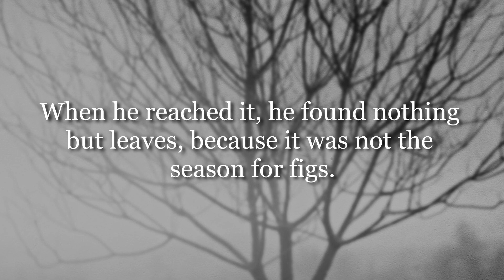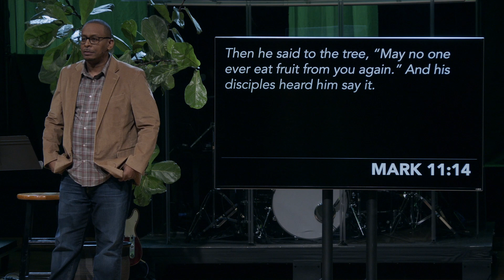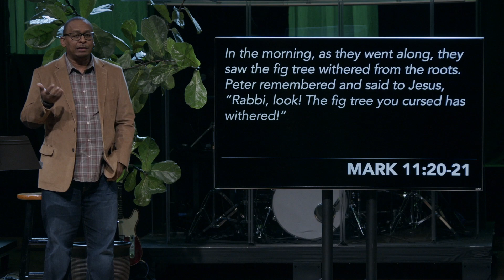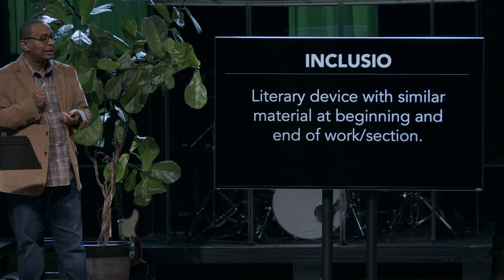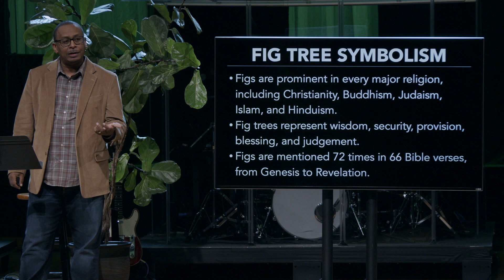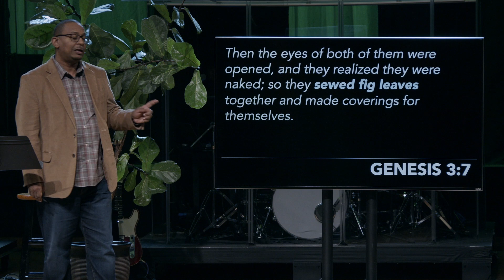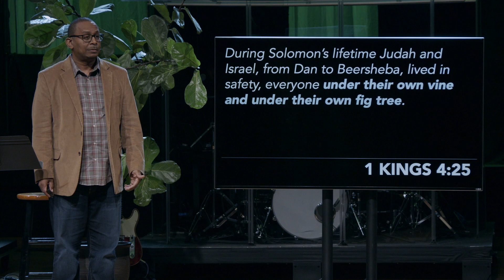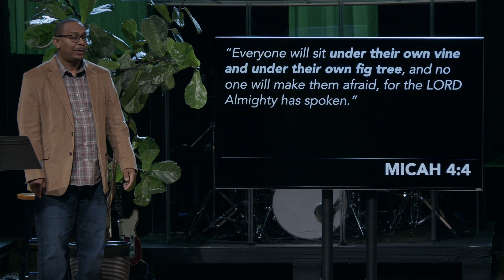Palm Sunday 2024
Otis Hall
03-24-24